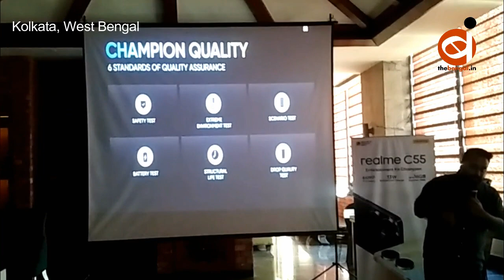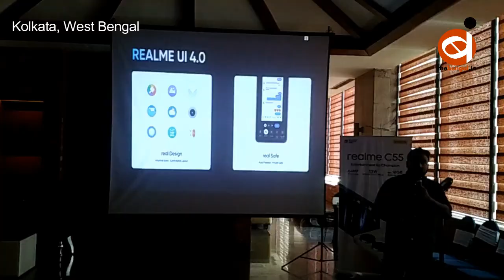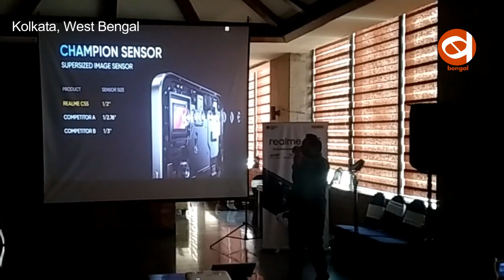realme : C55 new product launched by realme phone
C55 new product launched by realme phone